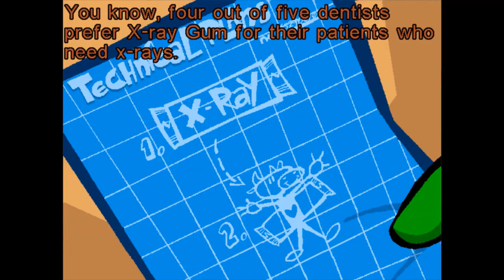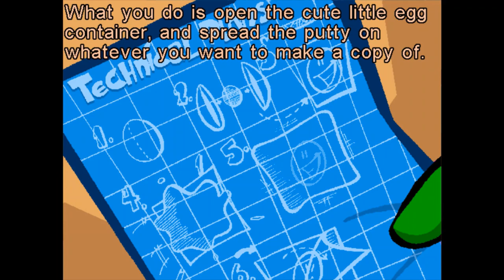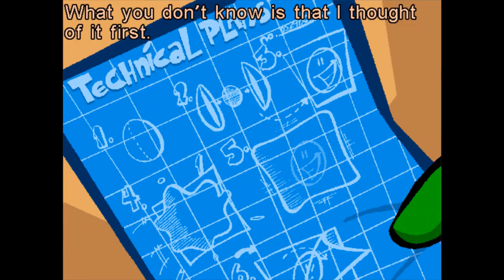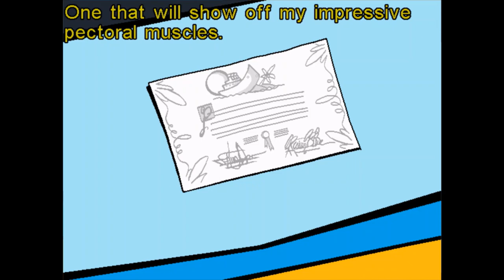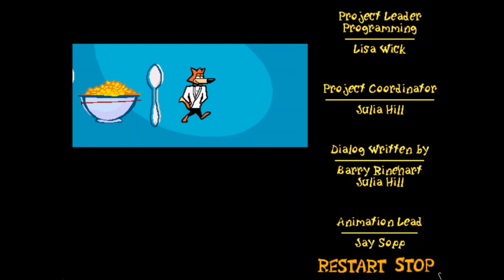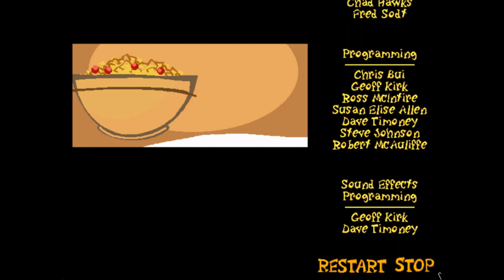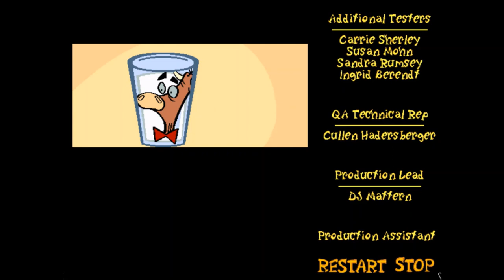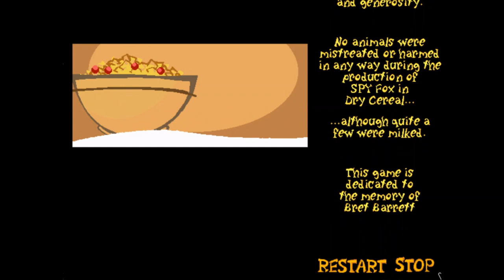Spy Fox in "Dry Cereal" Walkthrough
Here's Spy Fox in "Dry Cereal". In this game, the dairy cow milk has been reduced into a dairy drought due to a dastardly goat villain named William the Kid. SPY Fox travels to the Greek island of Acidophilus where the captive; Howard Hugh Heifer Udderly the Third, one of the leading dairy businessmen who has more information on the dairy crisis, is held at, in order for SPY Fox to locate Kid's secret fortress, disarm the milky weapon of destruction, free the kidnapped cows and stop him once and for all.